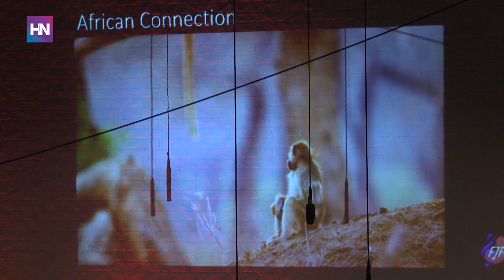Frysk Jeugd Fanfare Orkest / CU Brass / SurventoFanfare Festival 2018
Frysk Jeugd Fanfare Orkest o.l.v. Syde van der Ploeg. SurventoFanfare Festival 2018.